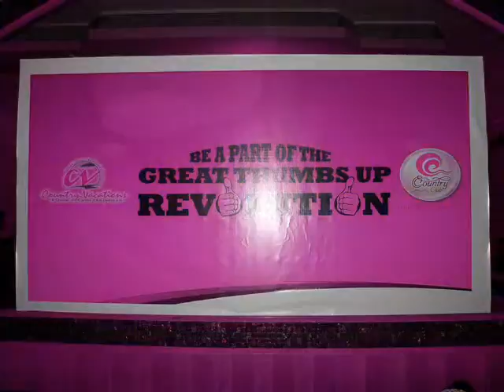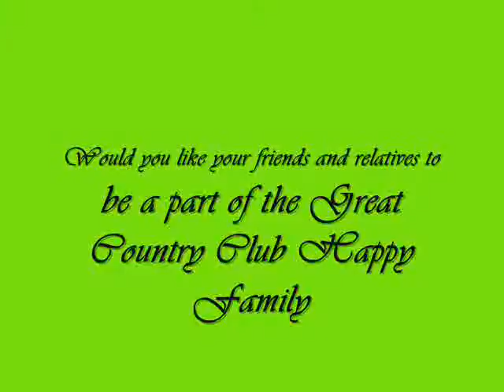COUNTRY CLUB INDIA LTD - NIRAJ - MEMBERSHIP NO--KOOL-30L-0019